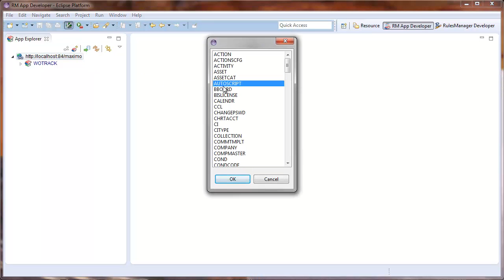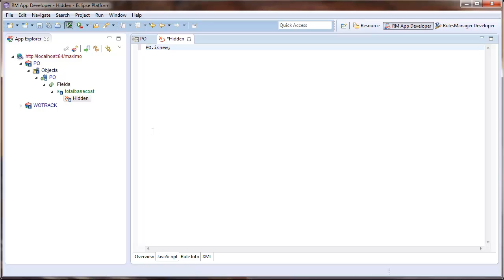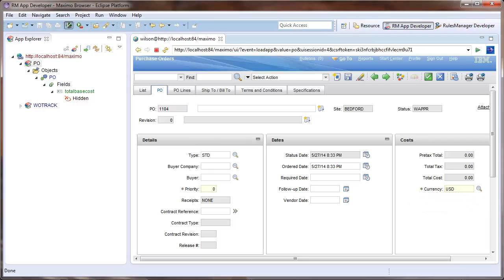How to Hide a Field in IBM Maximo | RulesManager | Total Resource Management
This video demonstrates how to hide a field in IBM's Maximo Enterprise Asset Management.

For this, I use the RulesManager App Developer Perspective in TRM's RulesManager Studio. I am using this tool because it will vastly simplify this process in IBM Maximo.

To create a hide field rule, I will open the Purchase Order App editor by right-clicking the PO application in the App Explorer on the left and selecting the Edit option.

The PO editor will then open. I will then find the field I would like to configure, in this case Total Base Cost, and right-click. I will then select the Hide -_ All occurrences option.

This creates a hidden event on this field and opens the editor for the event.

By default there is no condition for this event so the field will always be hidden. Furthermore, there are no restrictions to this event, so it will hide the field for everyone. To have this field only hide for specific users or sites, please see our other tutorial on Limiting the Scope of a Configuration.

Now I will make this hide event conditional by adding a condition.

This condition is created using a simple script.

The script editor page of my event will provide me with content assist. Content assist guides me as I create my condition. It will tell me what fields, and other variables, I can access. Furthermore, it will validate my script to ensure I did not make any typos.

I will tell my server it has new configurations, and then verify my configuration is working.

Navigating through my PO application I can see that on new POs my field is visible.

Once I save my PO, the Total Base Cost field now disappears.

See our other tutorials on how you can create a walkthru of this configuration for training, or to verify it each time you update your system.